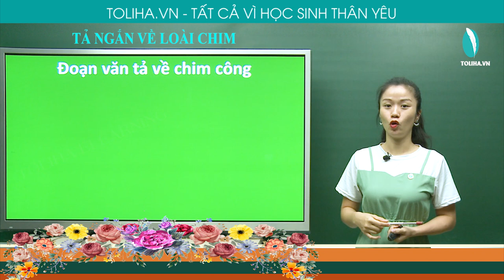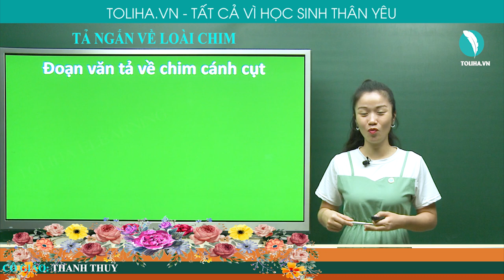TẢ NGẮN VỀ LOÀI CHIM - TẬP LÀM VĂN - TIẾNG VIỆT 2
Các bài văn tham khảo: Đoạn văn tả về chim công:
Công là tên gọi để chỉ một trong các loài chim thuộc họ Trĩ. Công trống có bộ lông sặc sỡ. Khi nó múa đuôi thì xòe ra hình nan quạt. Với các màu xanh, đỏ, tím, vàng, Công rất xứng đáng với danh hiệu: " Nữ hoàng sắc đẹp của rừng xanh.